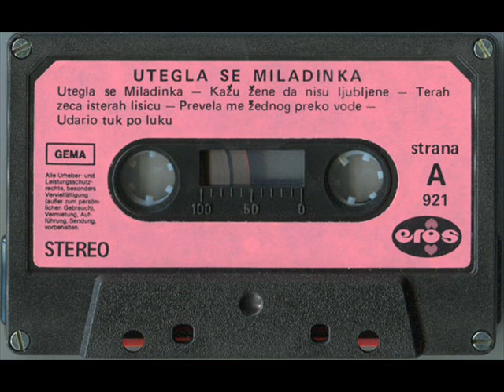EROS Kazu zene da nisu ljubljene